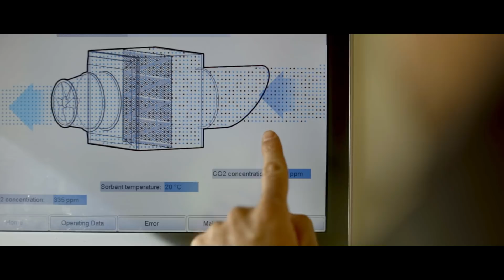Climeworks - A Technology to Fight Climate Change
Our goal is more than ambitious: we strive to inspire one billion people to remove carbon dioxide from the air.

A climate-positive world requires us to actnow. By all means available. This includes removing carbon dioxide from the air in a safe and permanent way. And it includes all of us.

Carbon dioxide is one of the main drivers of climate change. While a certain amount of carbon dioxide is needed for life on earth to flourish, human activities, such as burning fossil fuels, have caused an imbalance: there is now too much carbon dioxide in the air. To fight climate change, we have to restore a healthy balance of carbon dioxide. To achieve that, two steps are required:
(1) Replacing fossil carbon dioxide in our economy with carbon dioxide captured from the air.
(2) Removing historic carbon dioxide from the air and storing it safely and permanently.

About Climeworks:
Climeworks empowers people to fight climate change by permanently removing carbon dioxide from the air.
One of two things happens to the Climeworks air-captured carbon dioxide: either it is returned to earth, stored safely and permanently away for millions of years, or it is upcycled into climate-friendly products such as carbon-neutral fuels and materials, fertilizer for greenhouses or bubbles in your fizzy drinks. The Climeworks direct air capture technology runs exclusively on clean energy, and the modular CO₂ collectors can be stacked to build machines of any size.
Founded by engineers Christoph Gebald and Jan Wurzbacher, Climeworks strives to inspire 1 billion people to act now and remove carbon dioxide from the air.

Together we can build a climate-positive world. Join us!